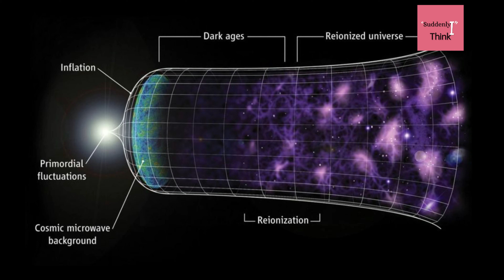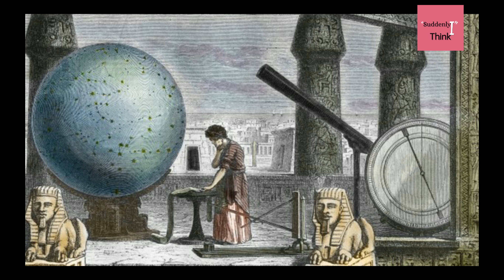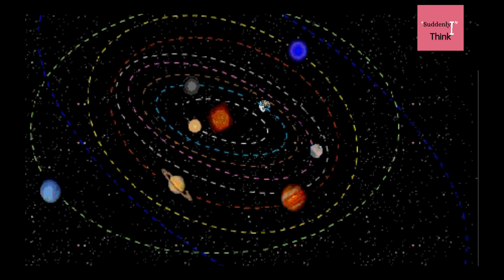क्या यह ब्रह्मांड का केंद्र है? | Tulsa The Centre Of The Universe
Did you know? this place on the earth is known to be the centre of the Universe just because of In the 4th century BCE Greece, philosophers developed the geocentric model, based on astronomical observation; this model proposed that the centre of the Universe lies at the centre of a spherical, stationary Earth, around which the Sun, Moon, planets, and stars rotate so logically this place as the centre of the universe is just a myth.

Mini Fact (Part - 6)